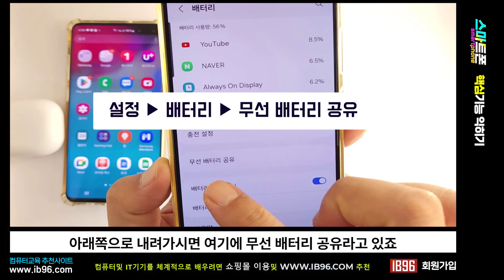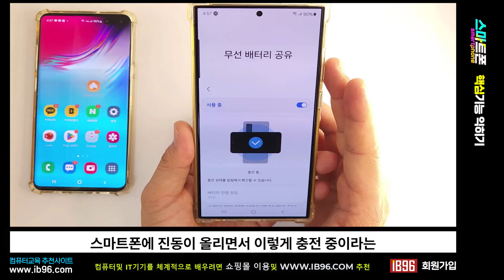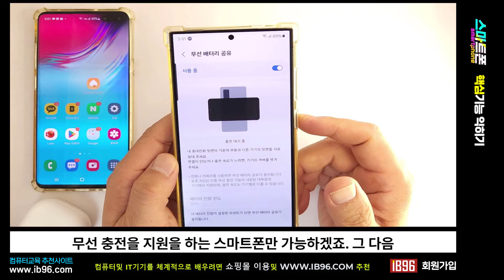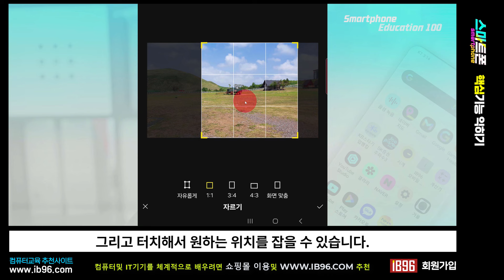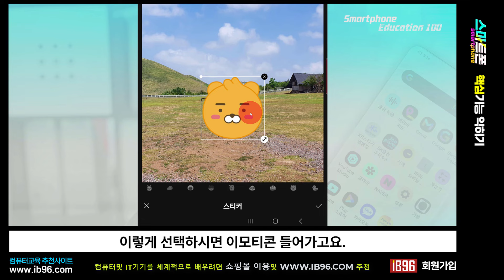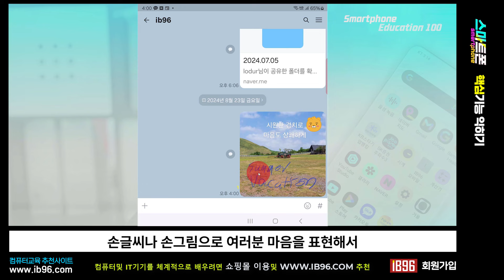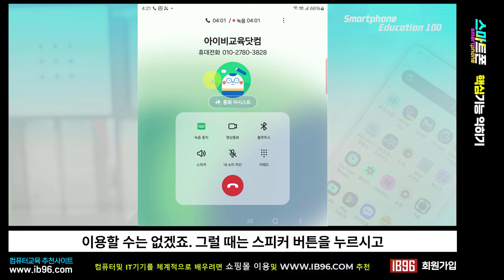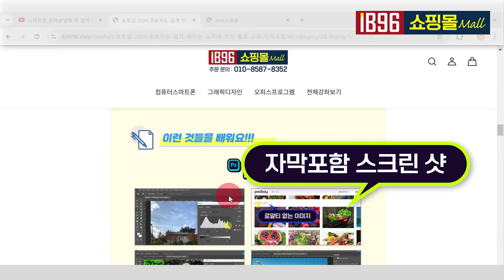스마트폰 사용시 알아두면 편리한 기능 알려드립니다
주문해서 공부해 보세요

스마트폰을 충전기로 활용하기
스마트폰을 무선 충전기로 활용하여 휴대폰을 비롯한 다른 기기들을 무선충전하는 방법

무선 배터리 공유 설정
휴대폰간 충전 방법
휴대폰과 다른 기기 배터리 공유

카카오톡에서 사진 편집하기
카카오톡으로 사진 전송할때 편집해서 보내는 방법

대화방에서 사진 선택
자르기
필터적용
회전
글자쓰기
이모티콘 추가하기
그림그리기

휴대폰으로 통화중 앱실행 및 통화화면으로 돌아오기
휴대폰으로 통화중에 앱을 실행하고 다시 통화화면으로 돌아오는 방법을 알아봅니다.

통화중 메시지 보내기
홈화면에서 통화화면으로 돌아오기